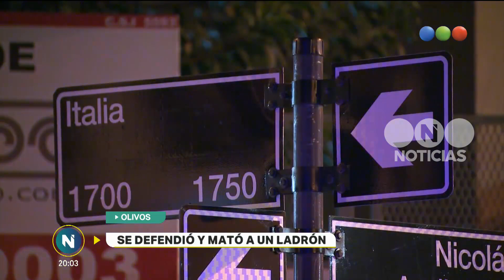Se defendió y mató a un ladrón - Telefe Noticias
El abogado que mató a un ladrón declaró que disparó porque iban a matarlo a él. Le habían cruzado un auto para asaltarlo, pero sobre la marcha habrían decidido secuestrarlo. Sucedió en Olivos y la Justicia considera, en principio, que fue un caso de legítima defensa.